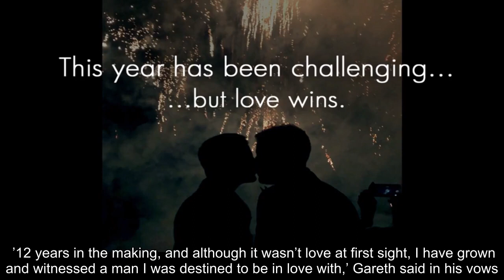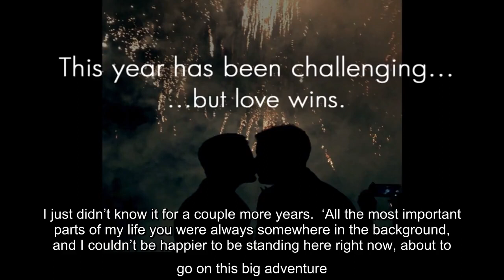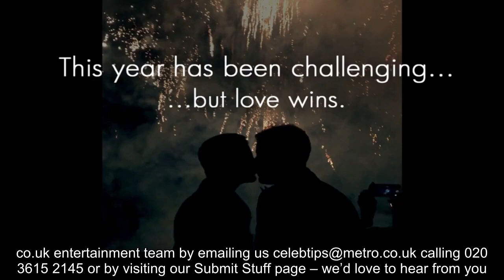Made In Chelsea fans in absolute tears as Ollie Locke and Gareth Locke get married: ‘Love wins!’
✍   Made In Chelsea fans were left absolutely bawling their eyes out as the season finale saw Ollie Locke and Gareth Locke get married.   The couple tied the knot in a small ceremony at the Natural History Museum in London in front of family and friends, complete with a speech from best mate Binky and writing their own vows.   After previously losing their dream venue who refused to perform a gay marriage, viewers couldn’t help but shed a whole load of tears as the couple finally became husbands.   ’12 years in the making, and although it wasn’t love at first sight, I have grown and witnessed a man I was destined to be in love with,’ Gareth said in his vows.   ‘I couldn’t be happier to call you my family, and to have you as my partner through for the rest of my life.’   ‘You make me eternally happy, that every time I wake up in the morning and know you’re lying next to me,’ Ollie said.   ‘I remember when I wrote my first book, at the very end it said, if you’re out there love, hurry up”  ...